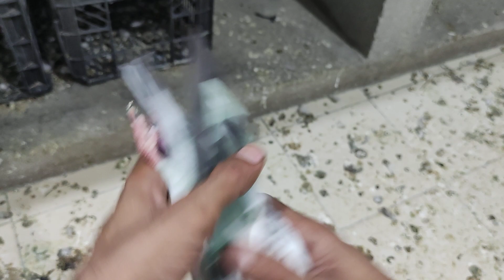lucky draw Free Baby pigeons.Top Quality baby pigeons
lucky draw free kabootar baby pigeons
pathy.
kabootarbaziinpunjab
Highflyerpigeons tadi golden Ali waly
baby pigeons
pure breed Ka. bachy free .Muft